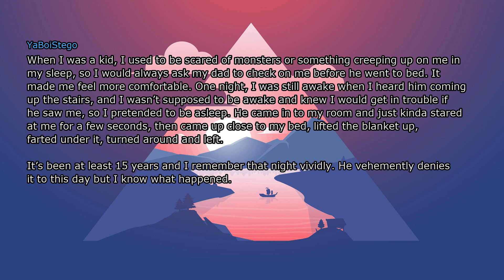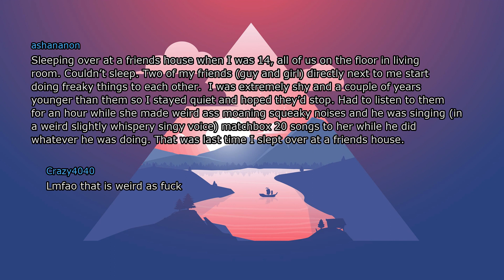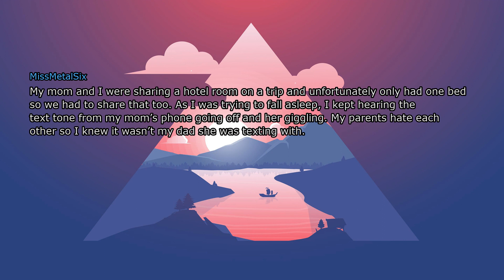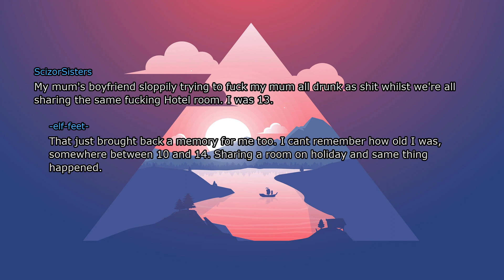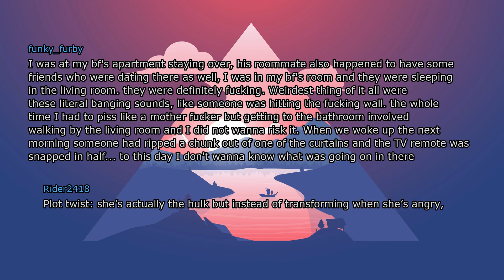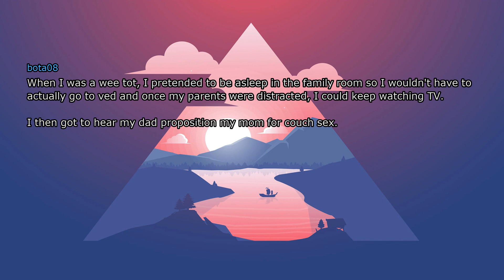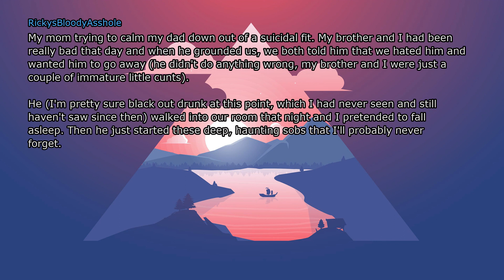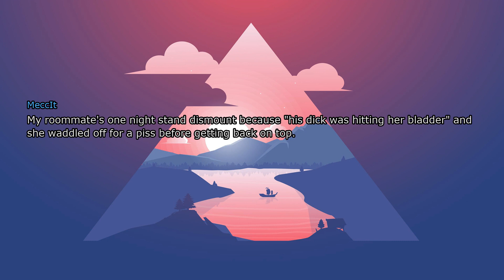What is the worst thing you overheard while pretending to be asleep? (r/askreddit)